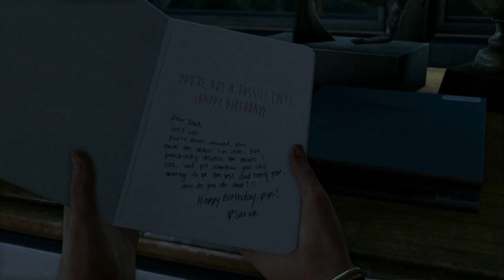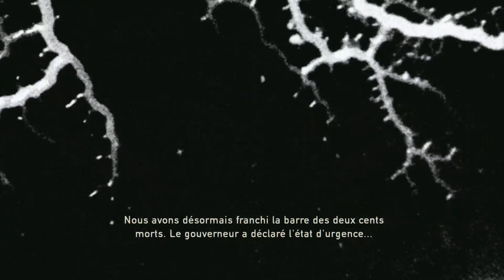[FR] [🔴] (PS4) K0BRA | The Last of Us Remastered - Live 1/a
Partie 1/2 - Live 1
Après notre aventure en tant que Super Héros à New York, il est désormais temps de commencer une nouvelle aventure solo ! Un nouveau jeu et pas de moindres car il s'agit de The Last of Us en version Remastered sur PS4. Je n'ai jamais fini n'y réellement jouer correctement au jeu alors cette fois, je m'y hâte !